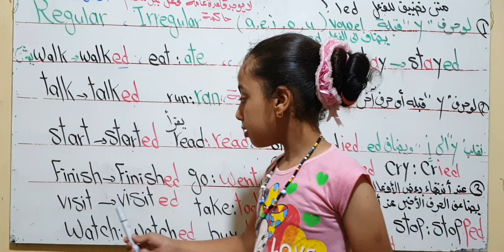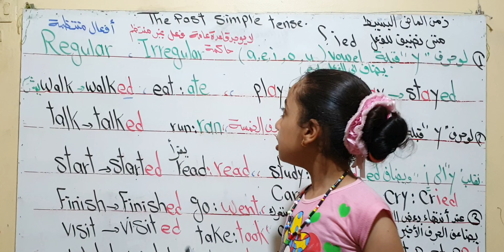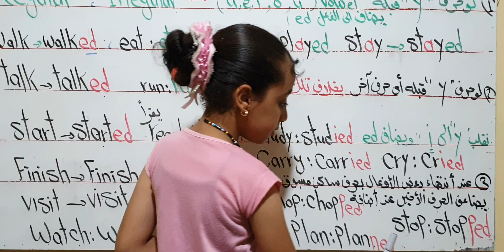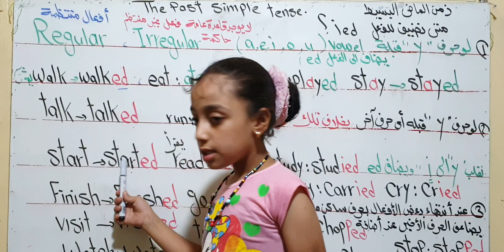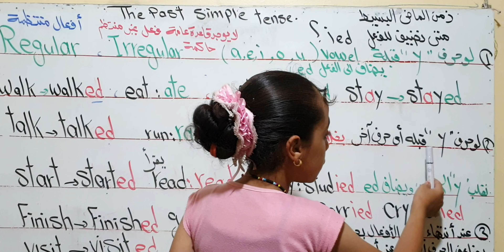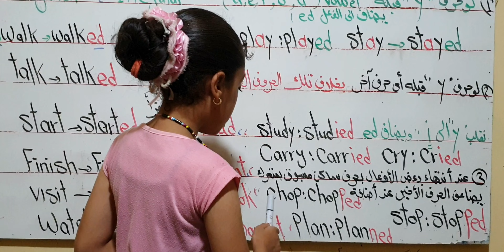متي نضيف d,ed,ied التصريف الثاني للفعل في الانجليزي شرح قاعده زمن الماضي البسيط الجزء الثاني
متي نضيف d,ed,ied التصريف الثاني للفعل في الانجليزي شرح قاعده زمن الماضي البسيط الجزء الثاني the past simple tense
شرح زمن الماضي البسيط
كيفيه استخدام الماضي How to use simple past
اساسيات الانجلش في زمن الماضي البسيط the past simple tense
كورس اساسيات الانجلش زمن الماضي البسيط  the past simple tense
شرح زمن الماضي البسيط مع تقي الجزء الثاني
تعلم اللغة الانجليزية _الماضي_ البسيط simple past
 الماضي البسيط شرح مبسط وشامل past simple tense
تعليم اللغة الانجليزية باسلوب مبسط وشامل مع تقي
the past simple tense
simple past
اللغه الانجليزيه مع تقي